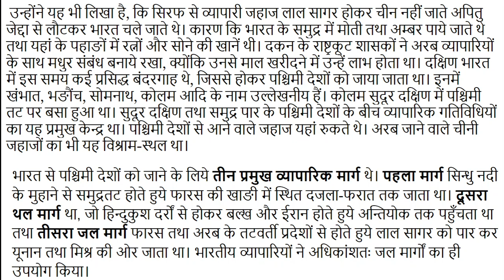#6 प्राचीन काल में भारत-रोम संबंधों के बारे पूरी जानकारी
भारत तथा पाश्चात्य विश्व के बीच संपर्क के प्राचीनतम संदर्भ मिलते हैं, तथापि इस बात के स्पष्ट प्रमाण हैं, कि भारत का पाश्चात्य जगत विशेषकर रोम के साथ घनिष्ठ वाणिज्यिक संबंध ईस्वी सन् के प्रारंभ के लगभग आरंभ हुआ।